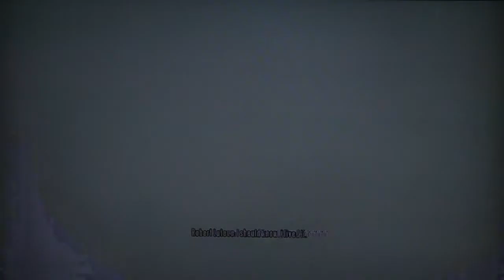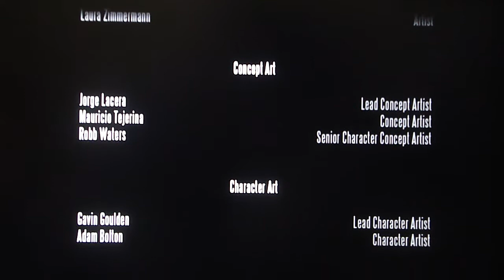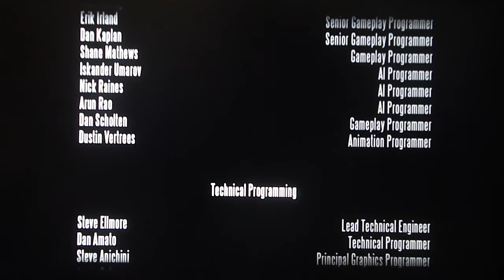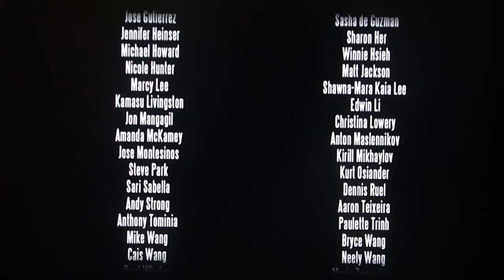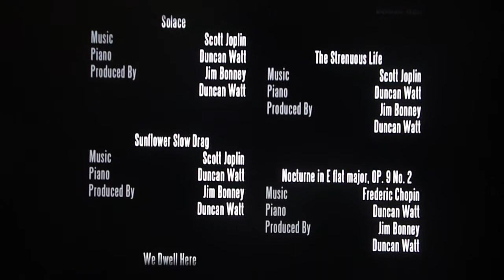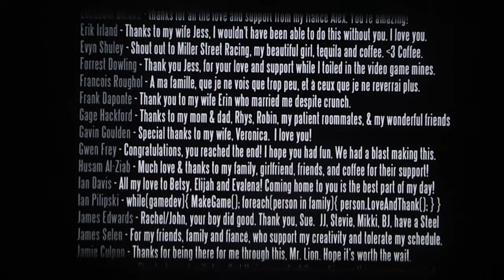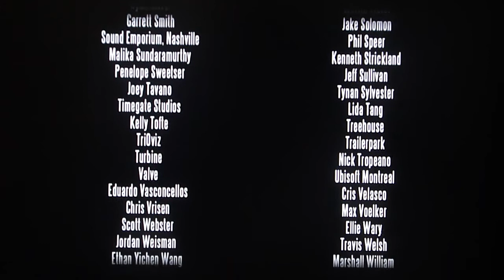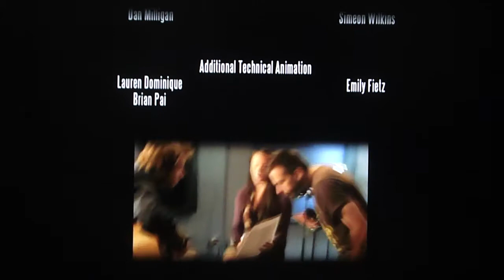Bioshock Infinite Playthrough, pt. 28 - Ending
Hand of the Prophet end, Rapture, The Sea of Doors